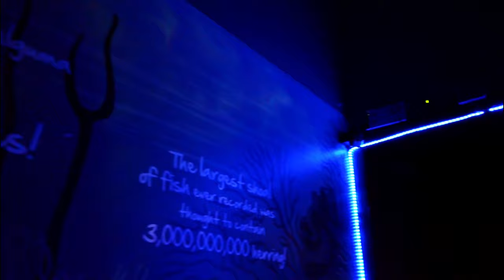Sea Life 2K OSMO POCKET part 2